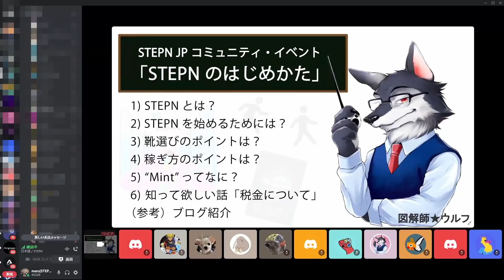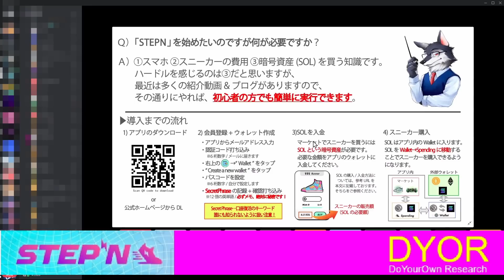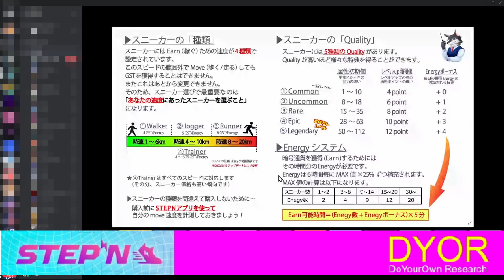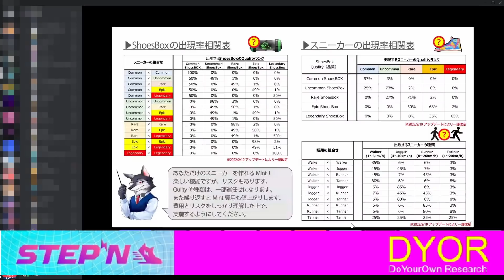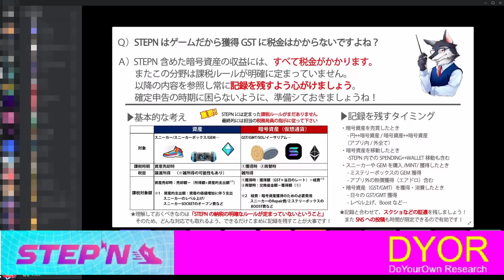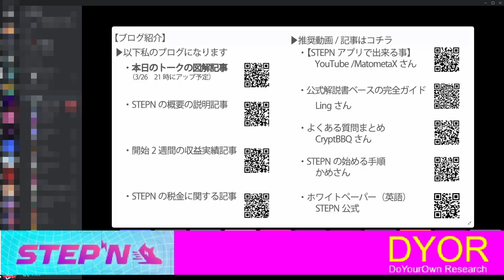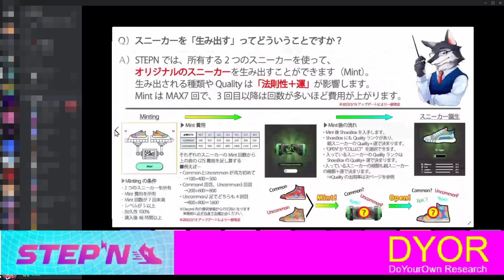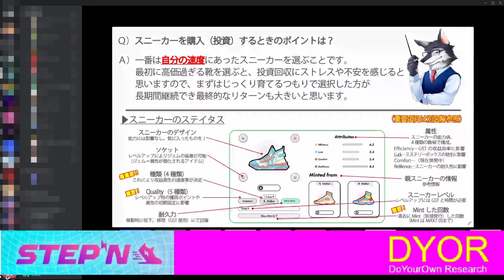🎗STEPN LIFE🎗 1st LIVEイベント【STEPNのはじめかた・たのしみかた】ゲスト✨図解師 ウルフさん「Q＆A」「イベント発表」等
0:00 開催の主旨とご挨拶
4:25 図解師★ウルフ🐺 さん 【STEPNのはじめかた・たのしみかた】
34:50 ウルフさん Q&A
50:44 STEPN公式イベントの発表！

📌質問・コメント等はSTEPN 公式DISCORD 日本コミュニティにお願いします

→ゲスト✨図解師★ウルフ🐺 さん リンク集

→STEPN 公式アンバサダー
Ling.eth 🧬⛩🥾

📌STEPN JPコミュニティオススメリンク集

🏃🏼‍♂️STEPN 公式リンク集
（偽アカウント、詐欺DMにご注意ください！）

🔑STEPN アプリβのインストールとアクティベーション方法

🌈STEPN 先駆者たちへ贈るオープンレター

🏅STEPN🏅
ウォーキング・ランニングで仮想通貨を稼げるアプリのはじめかた

🏅STEPN ホワイトペーパー 最新版 ① [Feb. 4, 2022]

⚡MatometaX⚡Telegramチャンネル：最新の情報をいち早くお届け

🏅[Move-to-Earn]アプリ STEPN β でNFTを無料で獲得/アプリのインストール方法

メンバーシップ「限定動画」「限定LIVE」「限定イベント」等、仮想通貨を愉しめるメンバーシップコミュニティに是非ご参加ください。

🔥最新🔥仮想通貨・NFTエアドロップ・リスト

🔥最新🔥仮想通貨・トークンエアドロップ・イベントリスト

✅PHANTOMウォレット（Solanaチェーン）作成方法

🌈🌈MatometaXアンケート🌈🌈
みなさんのご意見やご感想・ご要望等を是非お聞かせください。

⚡元素騎士オンライン　POLYGONネットワークとMV（メタバース）トークンをメタマスクに追加する方法

可能な限りお答えします。

✅Bybitボーナス付きアカウント登録
（登録後のKYCレベル１は早めに手続きしておいてくださいね^^）

✅Bybit アカウント登録・KYC方法【MatomtaX BLOG】

✅Bybitローンチプール参加方法【MatomtaX BLOG】

✅ 元素騎士オンライン・関連記事【MatomtaX BLOG】

このチャンネルでは、仮想通貨・メターバース・NFTゲームなどの最新情報をお届けしています。

【MatometaX】

✅Googleカレンダー：MtometaXで紹介したプロジェクトやイベントの共有スケジュール